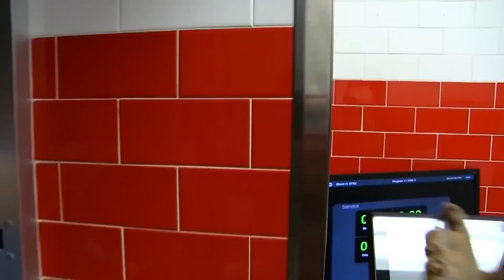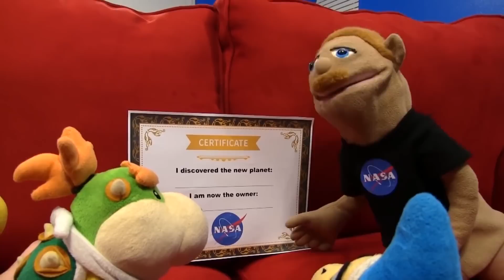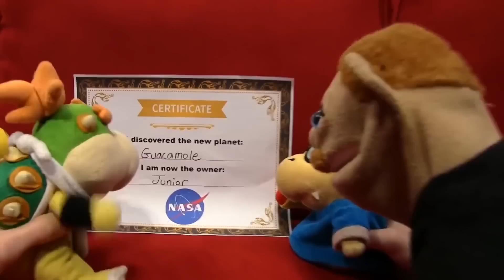SML Movie: TaKEN To Court!